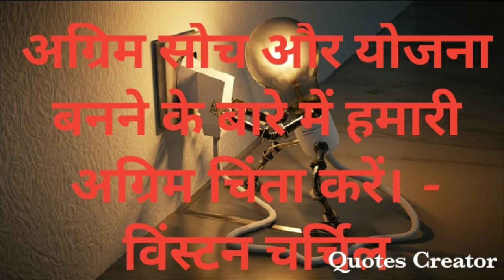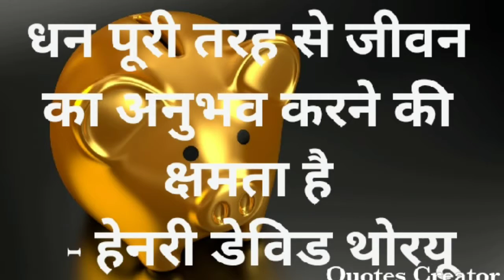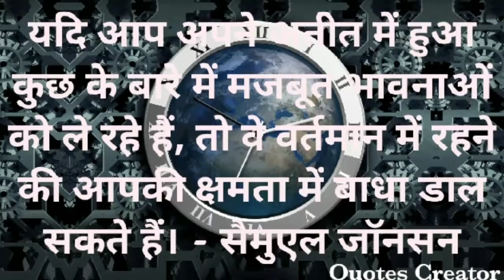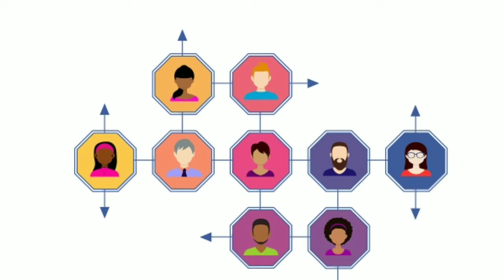ये अपना डाला तो लाइफ जिंगालाला Great life thoughts by Great thoughts greatthoughts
ये अपना डाला तो लाइफ जिंगालाला

a great life 3x3x3 carbon fiber sticker speed cube,
life during the great depression,
it's a great life 5th dimension,
great dane life,
great days of life,
our life great dane,
life after the great depression,
life is great d pryde,
great life entertainment,
great life exercise classes,
life in mono great expectations,
eves great life size,
great eastern life,
great eastern life malaysia,
great eastern life insurance,
fox life great escape,
great eastern life indonesia,
life is great new england,
great life fetty wap,
great life foundation,
it's a great life fifth dimension,
life lessons from great people,
fast cash life's great,
great life lessons from famous teachers,
great advice for life,
life aboard a great lakes freighter,
life on a great lakes freighter,
great life green,
great life great ideas,
great life golf and fitness,
great life golf junction city ks,
great gatsby my life,
life is great gaming,
life is great life is good,
great gatsby life,
sears good life great price,
great life hacks and crafts with shirts,
great life hacks for girls,
great life hacks just for the ladies,
great life hack milk,
10 great life hacks,
3 great life hacks,
100 great life hacks,
5 great life hacks,
life history of great personalities,
great life india login,
great life i'm yours,
great life international,
great life if you don't weaken,
great life india no problem,
great expectations life in mono,
great people life story in telugu,
great people life story in hindi,
great life jumpman,
great khali real life,
great khali life story,
great khali thug life,
the great khali lifestyle,
great khali old life,
street life great kings,
great life lessons,
great life lyrics,
great shipwreck of life lyrics,
life at great lakes,
great life movie,
great life motivation,
great life mindset,
great life mindset song,
great life music,
great life mindset song by bituin escalante,
great life makeover,
great life & more,
what a great life hack milk,
great life n more,
new life great i am,
life is great nananana,
life is great nanana,
great life of india,
great life on the buses,
great life of pets full movie,
great life of pets movie,
great shipwreck of life,
life of great personalities,
life on the great plains,
life of great scientists,
great life photographers,
life after people great collapses,
great khali personal life,
life history of great people,
great plains indian life,
great life quotes,
a great life,
great life rehman ali,
great life relly rell,
real life great white shark,
great 3 life rock,
real life great ape,
great barrier reef life,
great shipwreck of life remix,
great life speeches,
great life subliminal,
great life song lyrics,
great life suburban lanes,
alexander the great life story,
great people life story,
great life tips,
great life technologies,
it's a great life tv series,
a great life the cube,
your great life tv,
it's a great life tv show,
the great life,
great life united,
vegan great life,
a-very great life,
great life wellness,
what a great life hack,
great west life,
great white shark life cycle,
what a great life,
life with a great dane,
save your life great white,
great yarmouth sea life centre,
make your life great,
sea life great yarmouth,
young thug life great,
great life zone,
it's a great life 1929,
life is great soca 2017,
life is great 2016,
great life 310,
great life 310 church,
great escape 4life

Be modern
Be smart